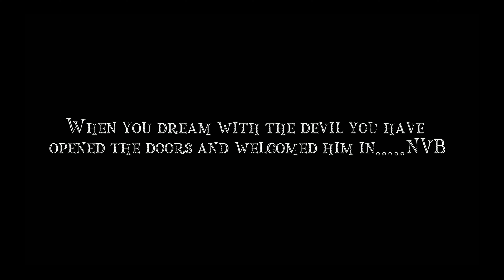The Nightmare - Short Horror Film made only with stock footage.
I wanted to see if if could put together a horror story with just stock footage, its good practice. Stock footage is from Envato Elements. Did you get scared at any point?? Yes or NO lol comment!